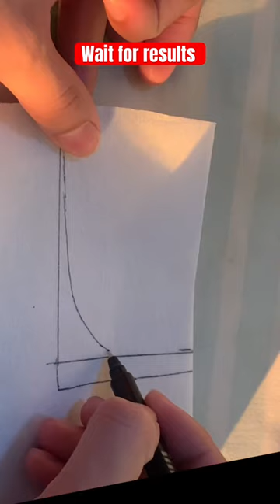Neck design cutting and stitching ✂️⚡️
everyone! Ways Artsouloffical is always there to support sewing beginners with good sewing tips and tricks with easy-to-understand tutorials. Today, Ways artsouloffical will guide you Sewing Tips and Tricks that will change a seamstress's life for the better.
. Neck design
Making dress

arts soul offical
artsouloffical
art soul
art soul offical
artssoul
artssouloffical
10 Sewing Tips for Beginners Sewing
Sewing project
Sewing machine
Sewing pattern
Sewing thread
Sewing room
Sewing bag
Sewing tutorial